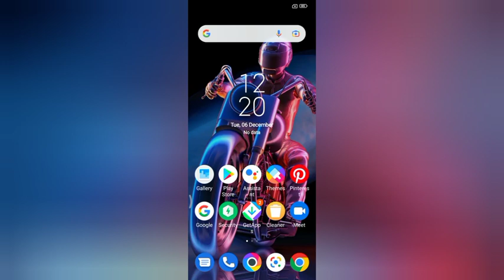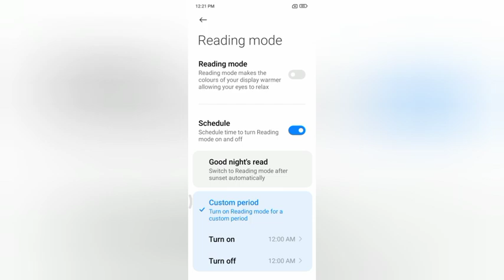off eye protection mode In poco M3 pro 5g